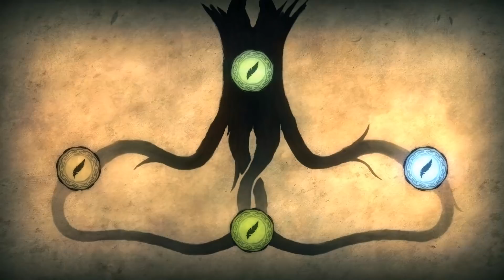Munin - Official Trailer - English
Munin the raven, faithful messenger to Odin, now stands stripped of wings and transformed by Loki into a mortal girl. Flightless and determined, she will stride through the nine worlds of Yggdrasil to reclaim the lost feathers and return to Asgard.

- Experience the exciting world of Norse mythology
- Spin and shift the game world's elements to reach all the lost feathers
- Solve tricky puzzles
- 77 challenging levels featuring extraordinary worlds.

Munin will be available on the Apple App Store, Google Play and on the Amazon App Store for tablets as well as computers from July 7th, 2014.

Become a part of the Daedalic community!